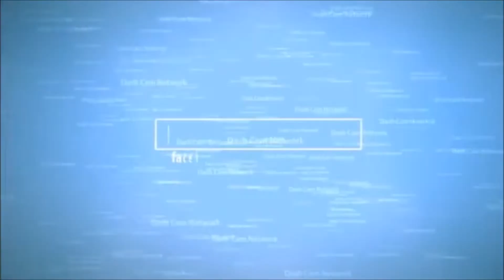Bad Driving & Crashes on UK Dash Cam 9 02